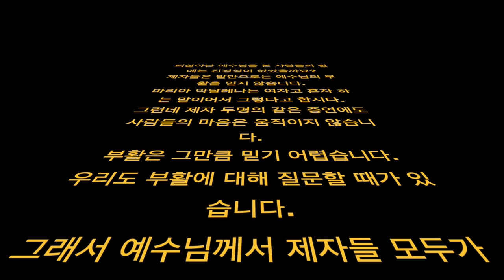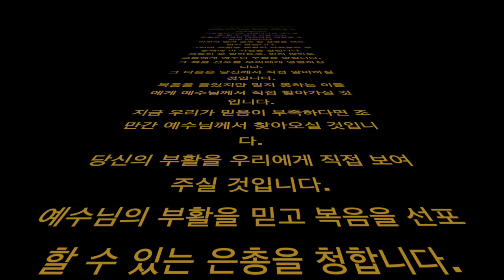마르코 16, 9-15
되살아난 예수님을 본 사람들의 말에는 진정성이 없었을까요?
제자들은 말만으로는 예수님의 부활을 믿지 않습니다.
마리아 막달레나는 여자고 혼자 하는 말이어서 그렇다고 합시다.
그런데 제자 두명의 같은 증언에도 사람들의 마음은 움직이지 않습니다.
부활은 그만큼 믿기 어렵습니다.
우리도 부활에 대해 질문할 때가 있습니다.
그래서 예수님께서 제자들 모두가 직접 체험할 수 있도록 하십니다.
승천하시기 전에 곳곳에 당신을 드러내십니다.
사람들이 직접 되살아나신 예수님을 뵐 수 있게 하십니다.
부활은 지극히 개인적인 체험일 수 밖에 없습니다.
아무리 말과 글로 잘 설명을 해도 믿지 않습니다.
그런데 부활을 체험한 사람들은 공동체에 이 사실을 알립니다.
그들이 못 알아듣고, 믿지 않아도 그들에게 예수님 부활을 알립니다.
그 복음 선포를 우리에게 명령하십니다.
그 다음은 당신께서 직접 맡아하실 것입니다.
복음을 들었지만 믿지 못하는 이들에게 예수님께서 직접 찾아가실 것입니다.
지금 우리가 믿음이 부족하다면 조만간 예수님께서 찾아오실 것입니다.
당신의 부활을 우리에게 직접 보여주실 것입니다.
예수님의 부활을 믿고 복음을 선포할 수 있는 은총을 청합니다.